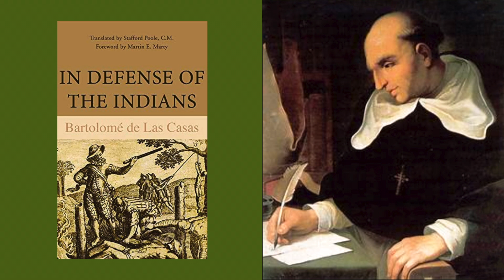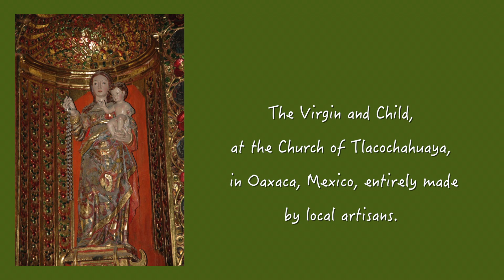Burning in Hell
This is Legacy Tale No. 97065,  October 2007, in Prof. Victor M. Ponce's website  ponce.sdsu.edu